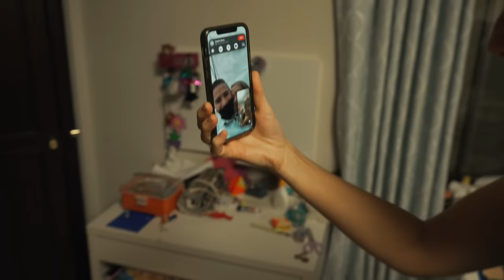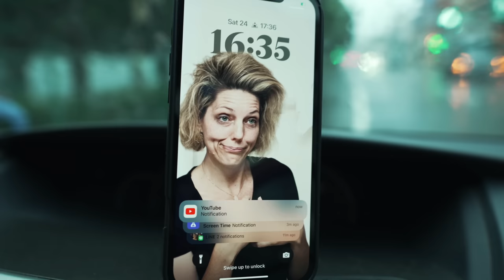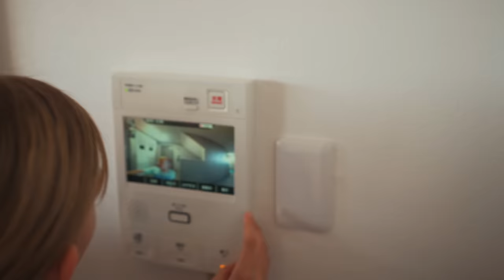Seeing Our New Place for the First Time | Life in Japan Episode 178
Our application for a new rental apartment was just accepted, but as we quickly move towards our moving date, problems compound that threaten to put our whole move in jeopardy.  But as things keep falling into place, the kids are finally able to see their new home for the first time.

Ruth's Instagram: RuthReutter